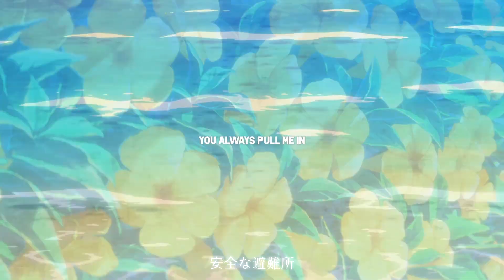sorrow - our love is like the ocean (lyrics) (ft. thomas reid)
Produced by Thomas Reid

- Anime -
Umibe no Étranger

- safehaven. -

- lyrics -
You always pull me in
I can't stay away from you
And now we’re slipping under
Drown me until I'm blue

Feeling like I can’t breathe, need a break when I’m talking to you
Staring at tsunami waves when I walk in the room
If everybody found out, it'd be shocking to who?
You’re a menace, gotta chill with all that iness too

But then I get pulled in, for now I can’t explain why
“We’ll be good,” okay but that’ll take time
What do you want from me? It’s all a fake vibe
Guess I’ll go with it, your love’ll be my gravesite

Was drowning deeper than before, but now it’s deeper than that
You know I’m at my lowеst point, without no weed in the pack
I'm struggling with all these thoughts I try to keep in thе back
Leave ‘em intact, and now they clashing with the love that we had

It doesn’t make sense, going in circles until I pass out
Wanna be the one, but I’m scared of you when you lash out
Gas light in a bad fight, that’s a sad night
I'll never be the one for you until you get your act right

Hold me until I sink
And I'll be a shade of blue